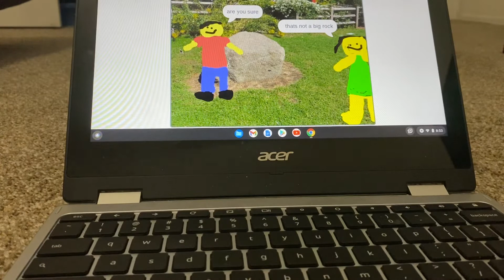Cool kid episode 8